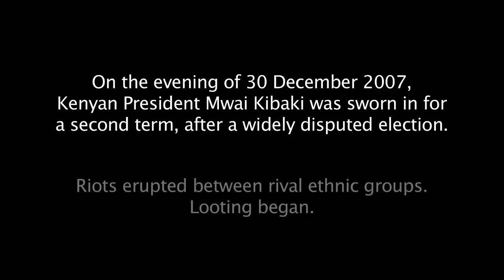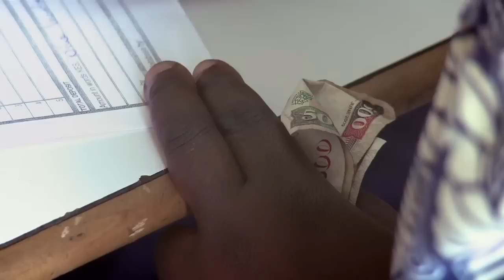Rebuilding Toi Market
Jamii Bora is the largest microfinance institution in Kenya. Many of the members live in Kibera, a Nairobi slum with more than a million inhabitants. On the evening of 30 December 2007 Kenyan President Mwai Kibaki was sworn in for a second term following a widely disputed election. Riots erupted between rival ethnic groups. This short film tells the story of a community that has moved from killing one another to reconciliation.